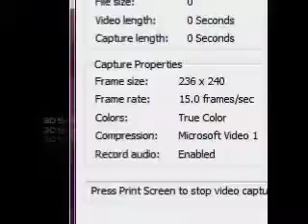Heart pump_Cardiac muscle